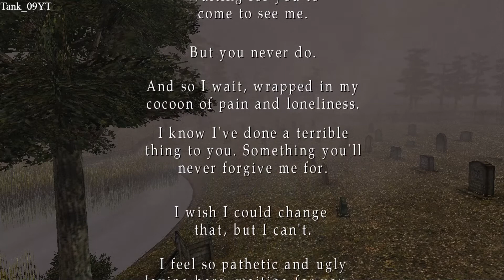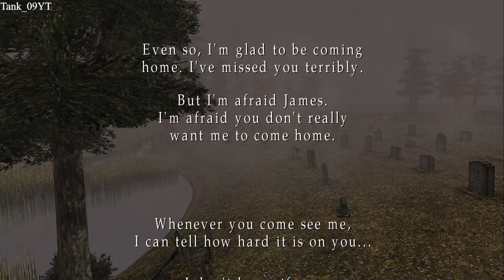Silent Hill 2: Enhanced Edition - FINAL PART - Ending the Nightmare (Leave Ending)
Silent Hill 2: Director's Cut (Enhanced Edition) - Part 10 / FINAL PART: Ending the Nightmare (Leave Ending) in high definition

Developers: Team Silent
Publishers: Konami
Director: Masashi Tsuboyama
Producer: Akihiro Imamura
Artist: Masahiro Ito
Writer: Hiroyuki Owaku
Composer: Akira Yamaoka

Release Dates:
PlayStation 2
NA: September 24, 2001
JP: September 27, 2001
EU: November 23, 2001
Xbox
NA: December 19, 2001
JP: February 22, 2002
EU: October 4, 2002
Microsoft Windows
NA: December 2, 2002
EU: February 28, 2003

Genre: Survival horror
Mode: Single-player

• Platform: Windows PC (Also available for PlayStation 2 and Xbox Original)